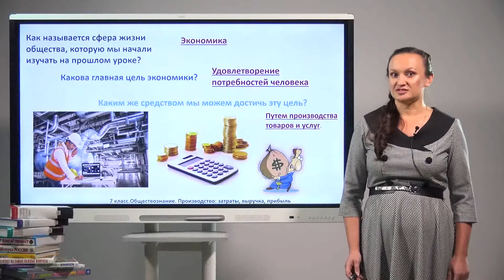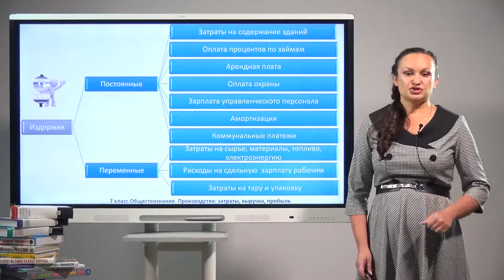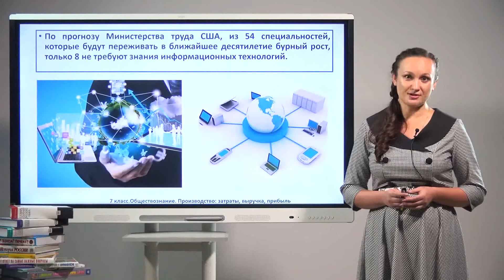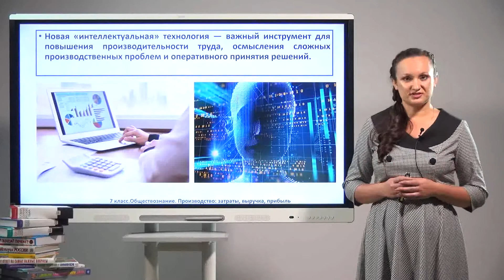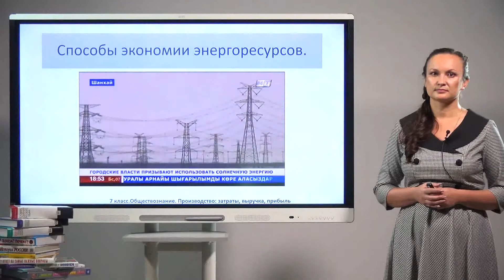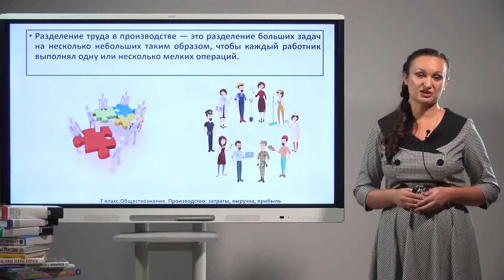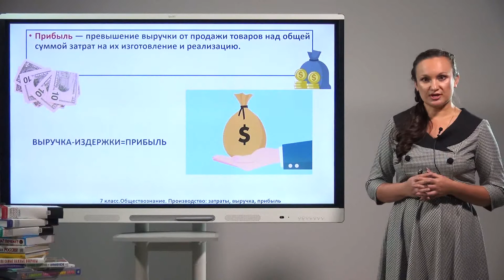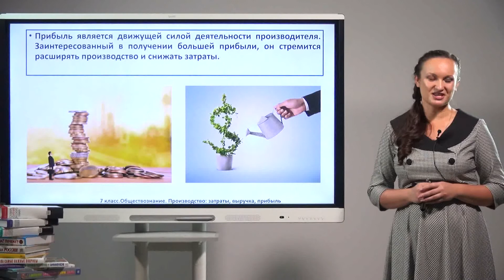7 класс. Обществознание. Производство. Затраты, выручка, прибыль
Герасимова Наталья Владимировна
учитель истории и обществознания МБОУ лицей №10 г.Ставрополь